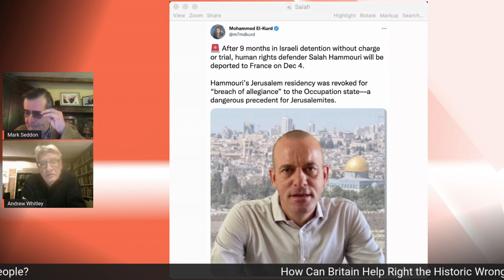Israel to Deport Salah Hammouri to France | Andrew Whitley, Former UNRWA New York Director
Andrew Whitley and Mark Seddon comment on the latest reports that Israel seeks to deport Palestinian Human Rights lawyer and Jerusalem resident to France, where he has never lived, on Sunday 4th December 2022.

From our show: How can Britain Help Right the Historic Wrong that it Committed Against the Palestinian People?

Andrew Whitley, founder & executive director of Geo-Political Advisory Services (GPAS) & Chair of the Balfour Project. Andrew has had an expansive career first as a journalist for the BBC & Financial Times, before serving as the New York Director of UNRWA & then as Policy Director & interim Chief Executive of The Elders.